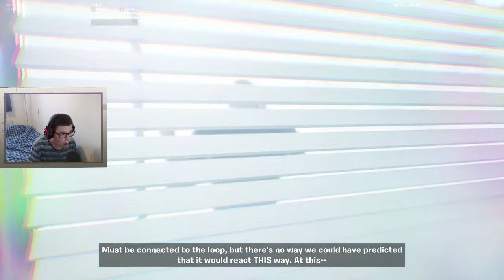Fortnite Device Event Replay